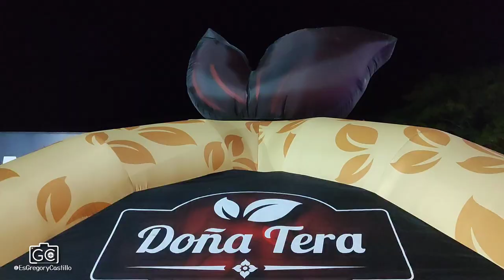Zona Arena, Evento Fitness Valle de La Pascua